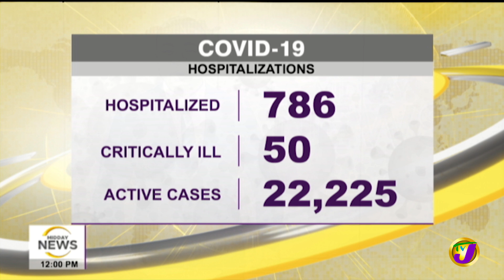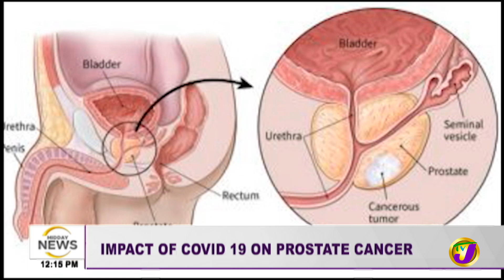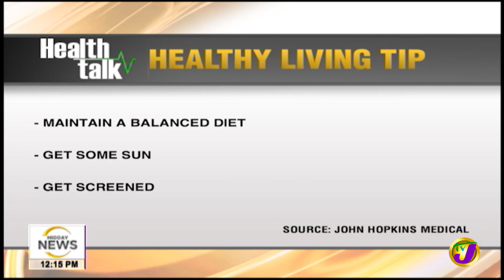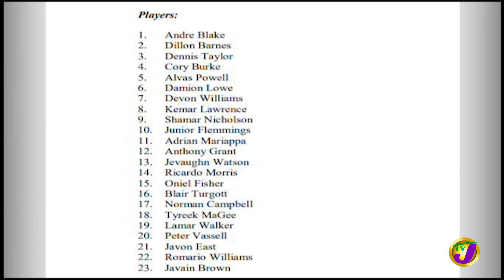Schools Under Threat | Safe Place for Criminals? | TVJ Midday News